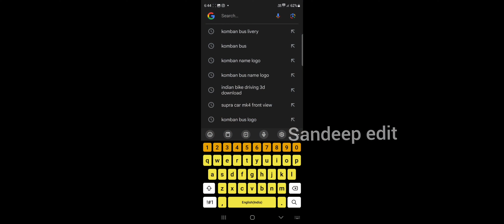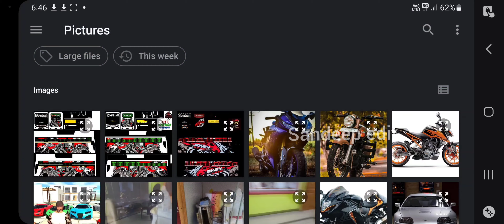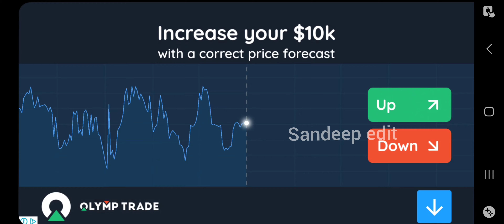komban bus livery change in tamil